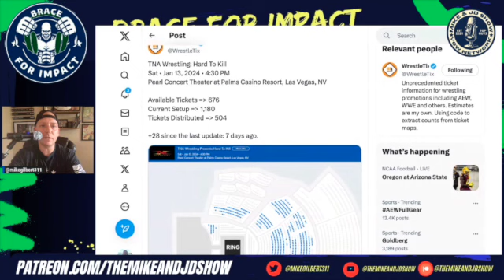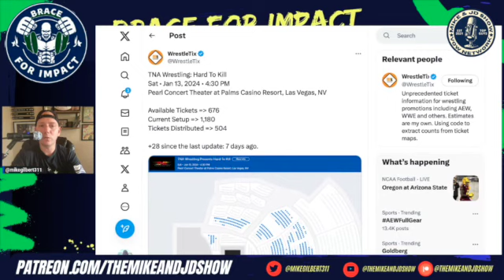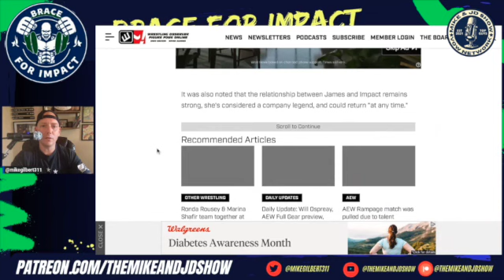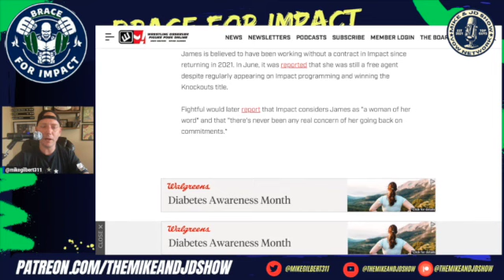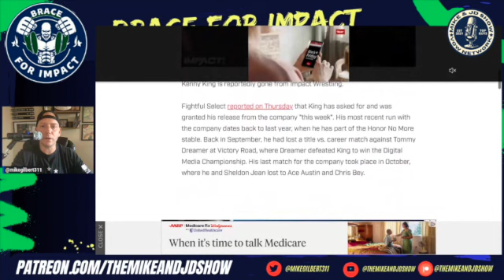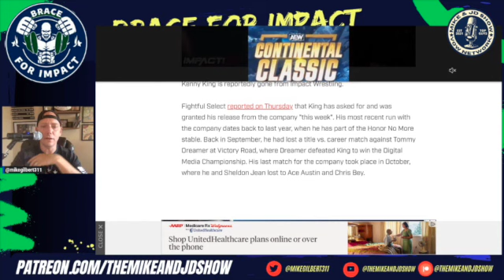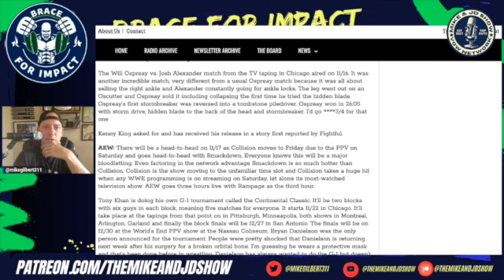Brace for IMPACT: Ospreay to AEW | Mickie James & Kenny King leave TNA | Ospreay vs Alexander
Mike is back with Brace for IMPACT. In this episode Mike discusses the following:
- Will Ospreay heading to AEW
- Will Ospreay wanting to step foot in TNA and an idea for Hard to Kill
- Mickie James and Kenny King leave TNA
- Full recap of this weeks IMPACT featuring Josh Alexander vs Will Ospreay in the greatest match in the history of the IMPACT TV Show.